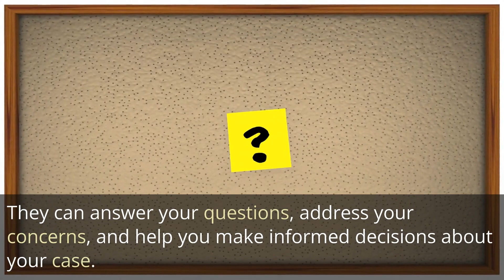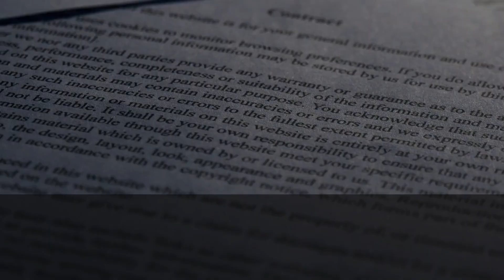The benefits of working with a personal injury lawyer Yonkers NY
The benefits of working with a personal injury lawyer

If you have been injured in an accident, you may be wondering if you need a personal injury lawyer. Here are some benefits of working with a personal injury lawyer:

1. Knowledge and experience: Personal injury lawyers have extensive knowledge and experience in handling cases similar to yours. They understand the legal process and can provide valuable guidance and advice throughout the process.
2. Support and guidance: A personal injury lawyer can provide emotional support and guidance during a difficult time. They can answer your questions, address your concerns, and help you make informed decisions about your case.
3. Maximizing compensation: A personal injury lawyer can help you maximize your compensation for damages such as medical expenses, lost wages, and pain and suffering. They can negotiate with insurance companies and represent you in court if necessary.
4. Access to resources: Personal injury lawyers have access to a network of resources, including medical experts, investigators, and other professionals who can help build a strong case.
5. Contingency fees: Many personal injury lawyers work on a contingency fee basis, which means that you don't pay anything unless you win your case. This can make it more affordable to hire a personal injury lawyer.

Remember that every personal injury case is different, and it's important to work with a personal injury lawyer who has experience handling cases similar to yours. A personal injury lawyer can help you navigate the legal process, protect your rights, and maximize your compensation.